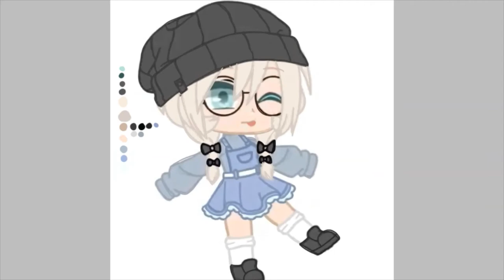𝐆𝐚𝐜𝐡𝐚 𝐀𝐫𝐭 𝐂𝐨𝐧𝐭𝐞𝐬𝐭 𝐄𝐧𝐭𝐫𝐲 𝐟𝐨𝐫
This my 2nd art contest entry.

Programs used:
Gacha Club
Ibispaint X